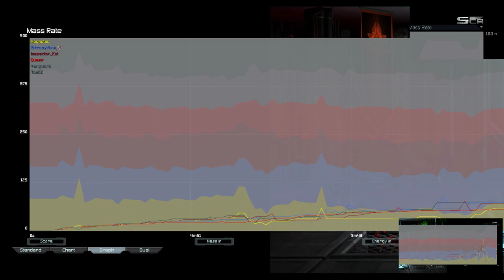Vanguard OP? | Supreme Commander Forged Alliance Forever